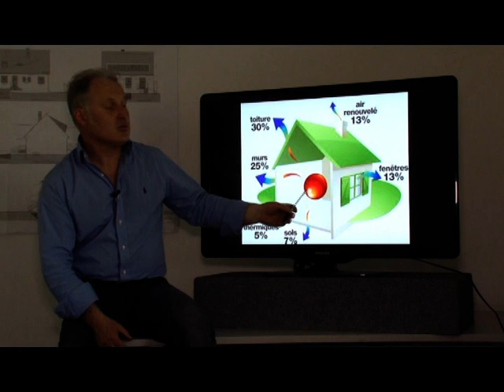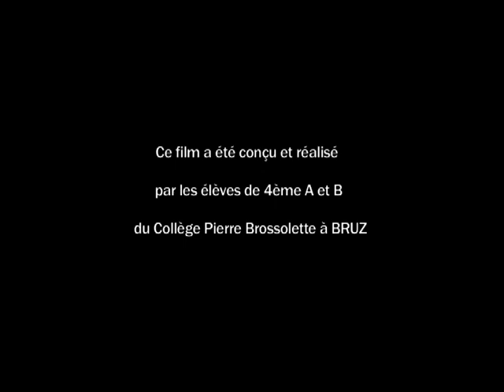Reporter Bâtiment 2013 : Vidéo des élèves 4A et B du collège Brossolette à Bruz sur FCA Isolation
Des élèves 4è ont réalisé un reportage sur l'entreprise FCA Menuiserie Isolation à Bruz  et la rénovation thermique.

Dans le cadre du projet "Reporter du Bâtiment" produit par la FBTP35, avec des collèges du bassin rennais. L'objectif est de montrer "autrement" les métiers du Bâtiment, ainsi que les valeurs sociales et humaines fortes qu'ils véhiculent, au travers du regard des jeunes.

Merci aux partenaires de ce projet : l'Inspection Académique 35 et la Dronisep Bretagne.